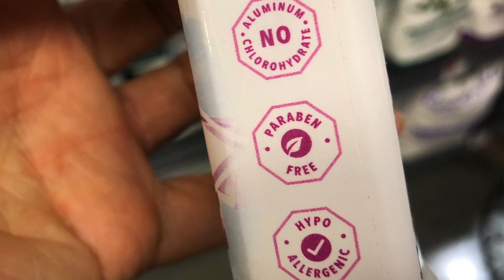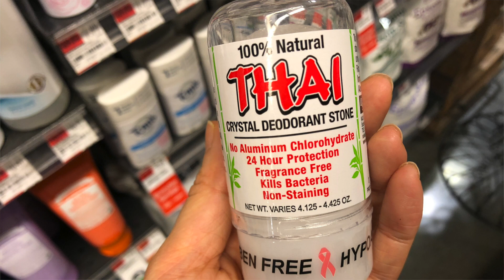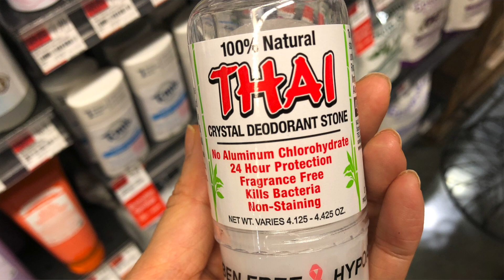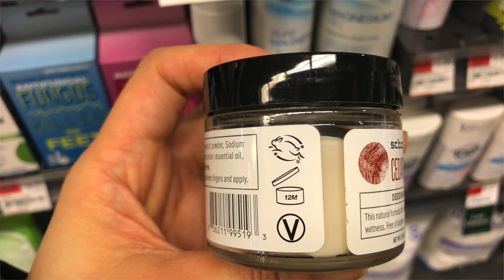NYヘルスコーチおすすめ制汗剤＆デオドラント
コーチおすすめデオドラント
★クリスタルソルトA：
★クリスタルソルトB：

★KD Kitchenベーシックドレッシング無料レシピ
（ニュースレターに登録してゲット！）

★痩せるも、綺麗になるも、健康になるも、
全てはヘルシーなライフスタイルを定着させて手に入れる！
そしてハッピーになる！

★KDのヘルシーなライフスタイル定着プログラム「KD Body」は

★NY発のヘルシーなライフスタイルを総合的にサポートするKarada Detoxが、NYにあるクリーン（無添加）で美味しく、優秀なスナックや食品、生活用品などをご紹介します！日本など、なかなか気軽にクリーンなものが手に入らない場所も多いけど、こうやってみんながクリーンなものを知り、話し、欲することで必ず身近に溢れる状態になっていきます。みんなで質のいいもの、愛情に溢れるものが手に入る世の中に、そして未来の子供やこの地球に住む生物、地球環境が良くなるように活動していきましょう！もちろん、楽しく気分良く！

Karada Detox LLC代表 ＆ヘルスコーチ: Mari

全国で展開しているクッキングクラスKD Kitchen: kdkitchen.com

Instagram:  kdkitchen / karadadetox / marikuroda_kdny